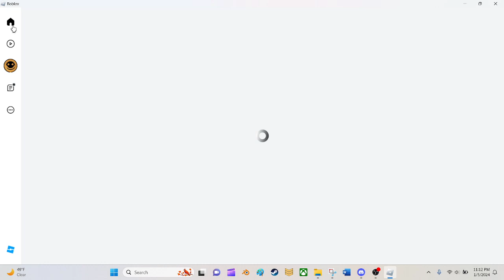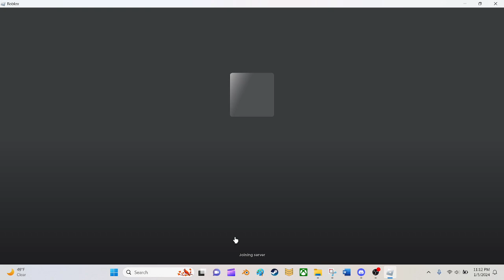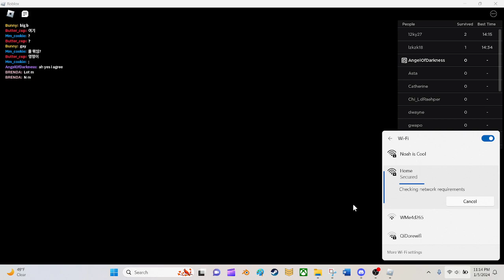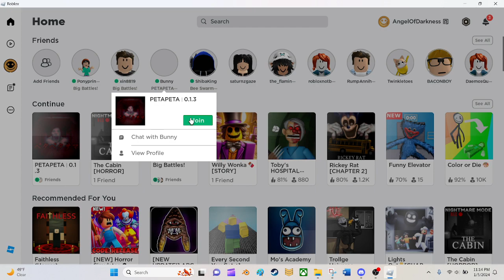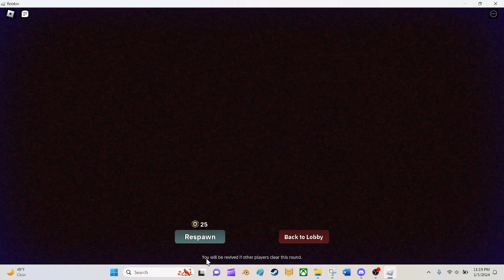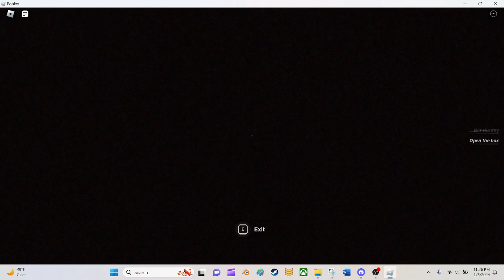Beast from Beyond | PETAPETA Part 1